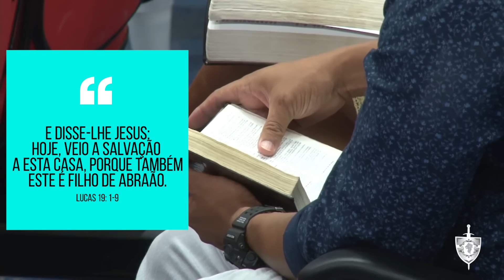A Salvação de Zaqueu - Pr Josué Brandão